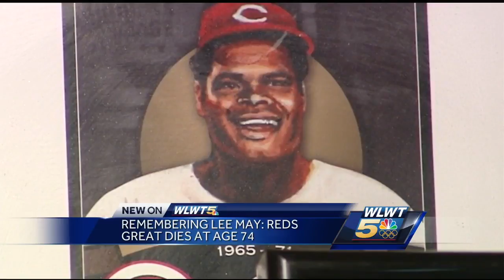Remembering a baseball great: Lee May